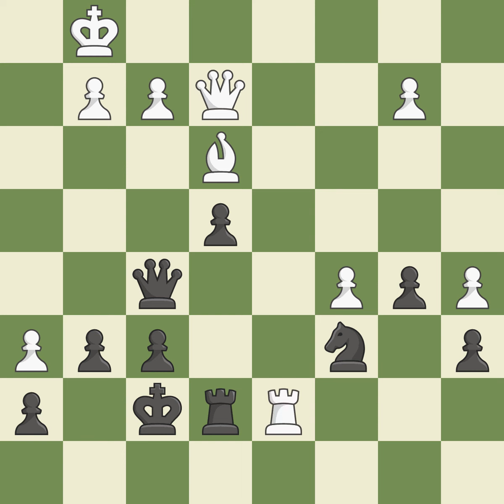Queen's Gambit Acceptee: Classical, Rubinstein Variation, 7...Nc6 8.Qe2 cxd4 9.Rd1 Be7 10.exd4 O-O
Queen's Gambit Acceptee: Classical, Rubinstein Variation, 7...Nc6 8.Qe2 cxd4 9.Rd1 Be7 10.exd4 O-O 11.Nc3 Nd5  Event Ch World (match) Braingames,Site London (England),Date 2000,Round 6,White Kramnik Vladimir (RUS),Black Kasparov Garry (RUS),Result 1/2-1/2,ECO D27,WhiteElo 2770,BlackElo 2849,Annotator X-XI